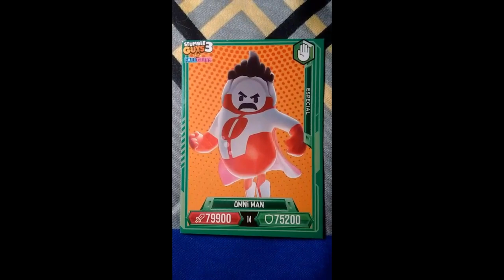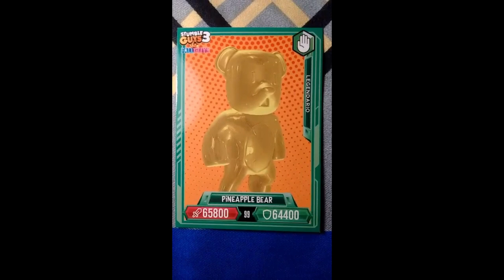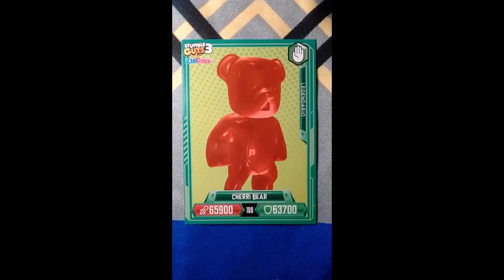"Mis cards de Stumble y Fall Guys"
Yo soy Coleccionista y siempre busco Coleccionar lo Mejor y mas llamativo, es por eso que tengo estos cards los cuales me parecen espectaculares.